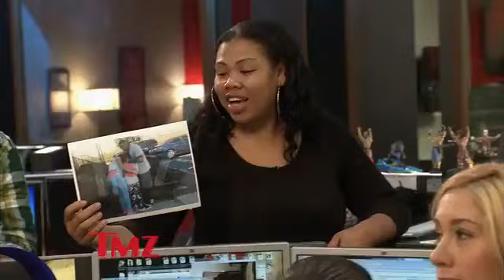Lil Scrappy’s Daughter’s Salon Birthday Party Was Ruined!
There’ll be no birthday manicures this day, sadly.Video provided by TMZ